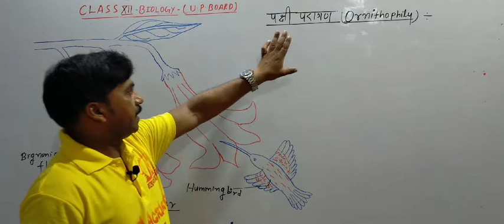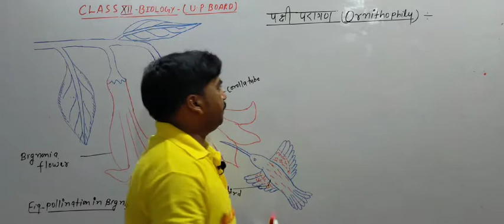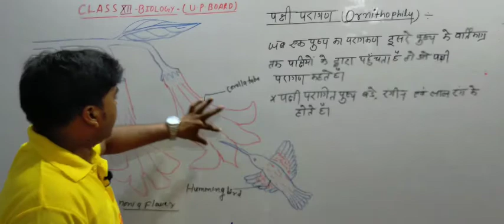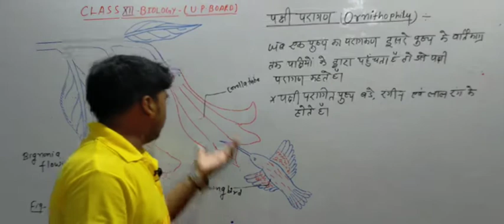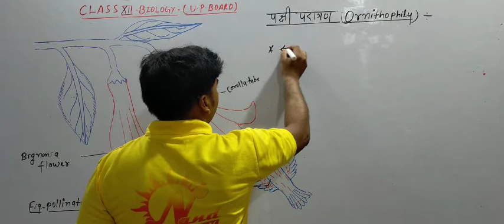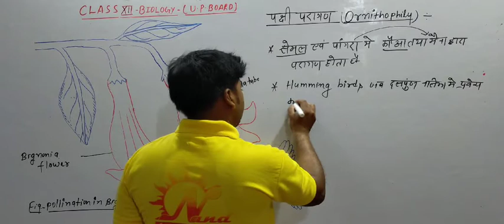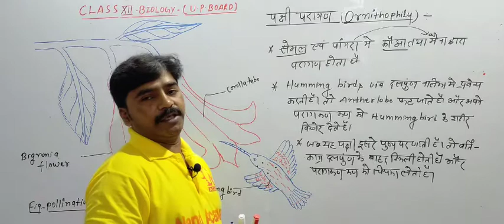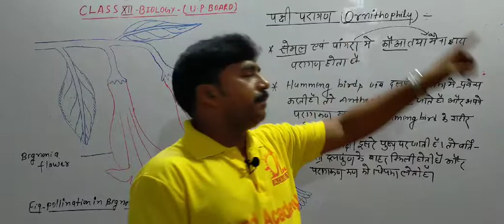12 पक्षी परागण/Ornithophily Class 12 UP Board Lecture 11 By Santosh Sir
Nand Academy Jaunpur (CBSE/UP) and all board exams Mo-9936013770,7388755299